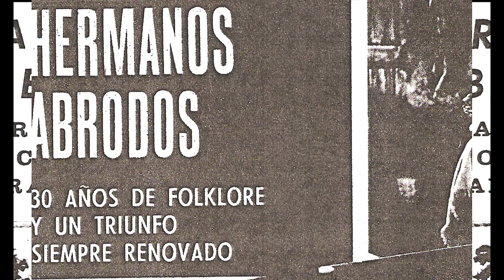Shotis Criollo por Los Hnos ABRODOS, danza de A. Abal y Lojo Vidal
LOS ABRODOS, interpretan el SHOTIS CRIOLLO, de A. Abal y Lojo Vidal.
Cuenta Manuel Abrodos: Antes de incursionar en la radio, trabajamos en el Teatro Nacional Cervantes, en compañía de los hermanos Pepe y Antonio Parada y, más tarde, en 1938, en el mismo teatro, junto al director Elías Alippi, en la obra «Calandria», de Leguizamón, donde se montó la fiesta criolla con canto y danza. Luego vinieron «Mama Culepina» y «El Sargento Palma», bajo la dirección de Enrique de Rosas, «El puñal de los troveros» con Armando Discépolo y, finalmente, «La fiesta criolla de Martín Fierro», en versión de José González Castillo y bajo la dirección (por segunda vez) de Elías Alippi.